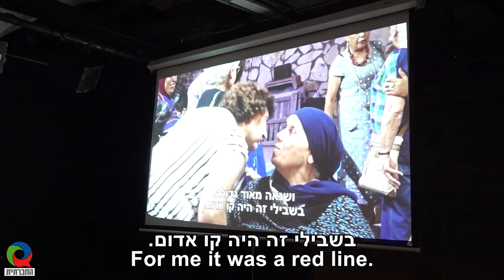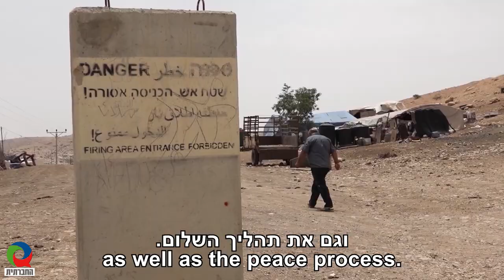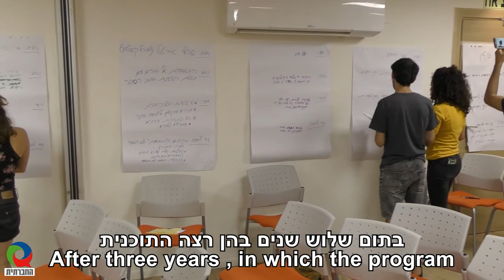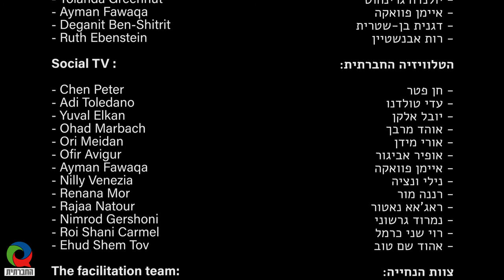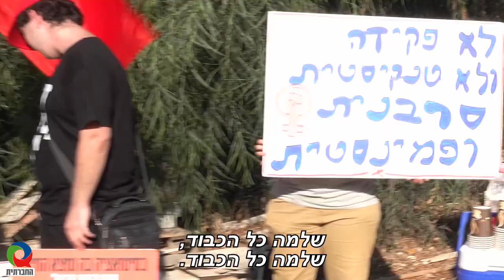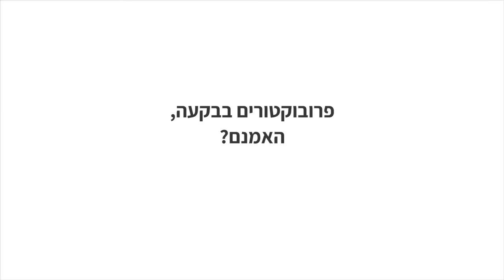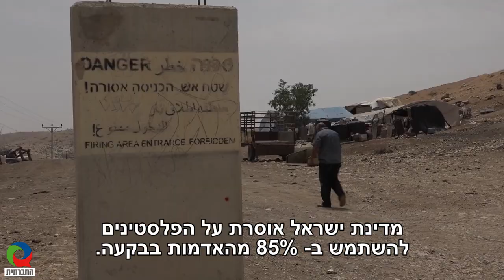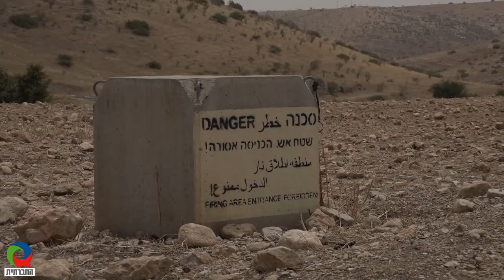מגזין 30 - אוגוסט 2021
מגזין המשודר בטלוויזיה בערוץ 98 בכבלים ובלוויין. השבוע במגזין הכתבות: שלוש שנים של עיתונות שלום, העצמת נשים בחברה הערבית, ערן ושלמה אתם לא לבד! פרובוקטורים בבקעה, האמנם?